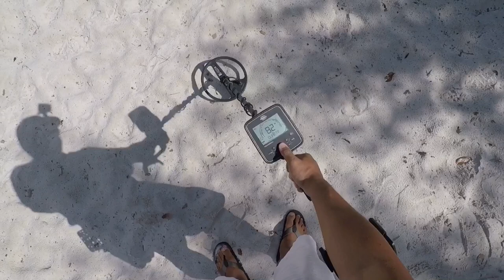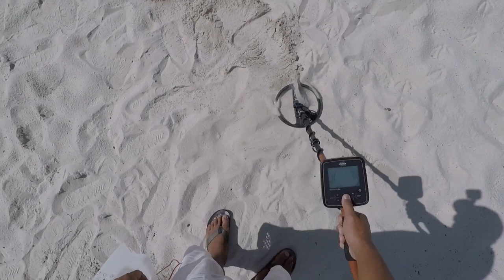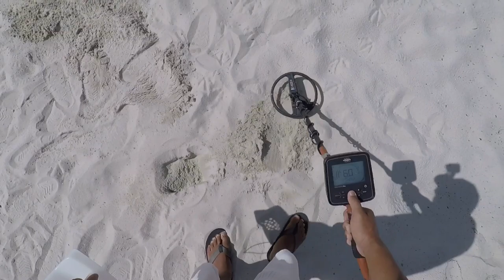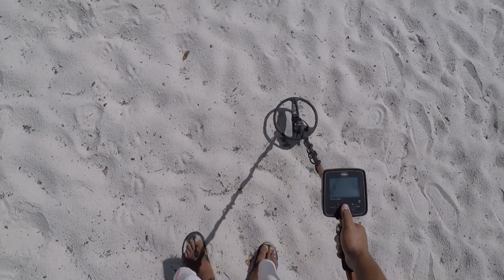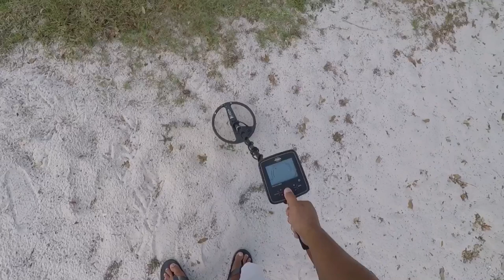Metal Detecting. Removing rusty nails from a volleyball court. TreasurePro live digs.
Metal detecting on a warm January day. Gladly removing sharp rusty nails from a volleyball court.